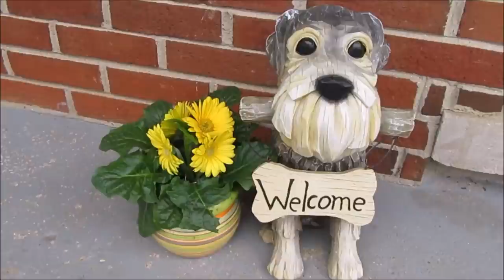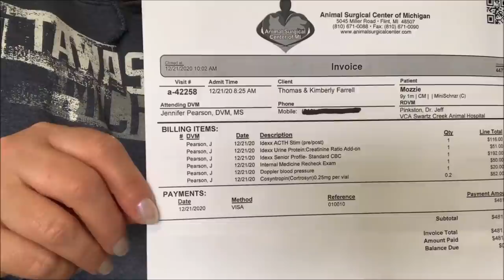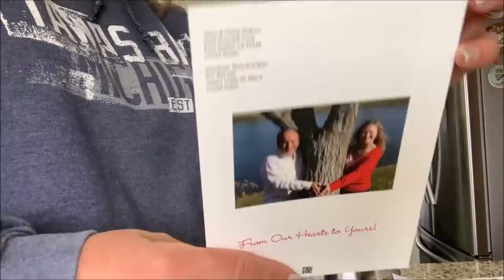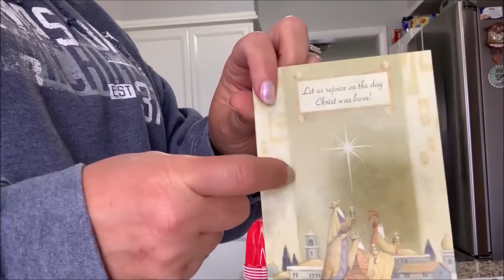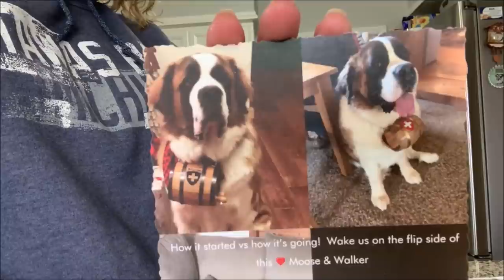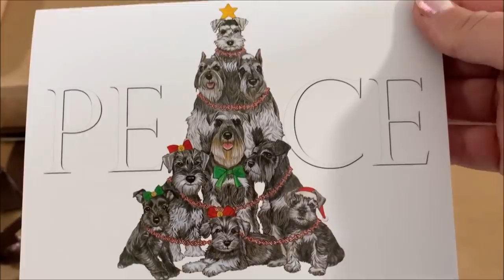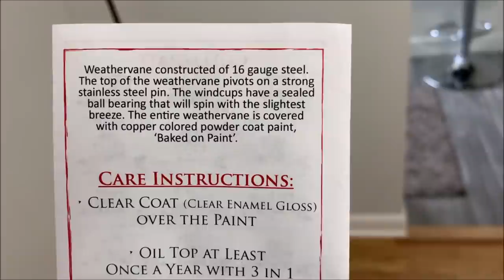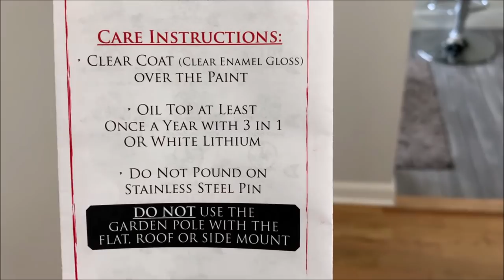A Bunch Of Crazy Schnauzers | Life With 7 Schnauzers